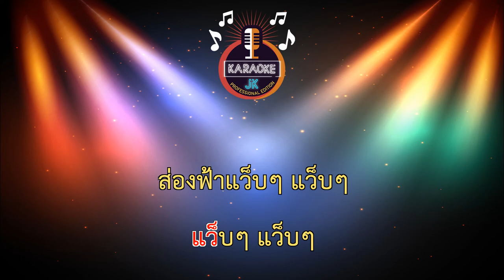แว็บ แว็บ (140-Bm) - แสดงสด/แอน อรดี เพชรบ้านแพง【 Cover By คาราโอเกะดนตรีสด 】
เพลง : เเว็บแว็บ
ศิลปิน : แอน อรดี เพชรบ้านแพง
คำร้อง/ทำนอง : อ.ยุ้ย มานะศักดิ์
เรียบเรียงดนตรี : อ.จินนี่ ภูไท